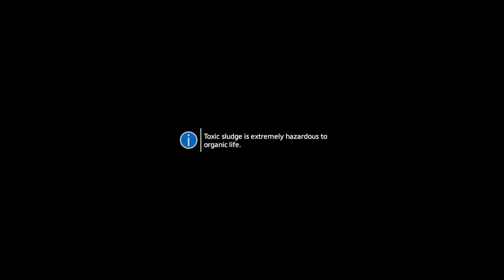Titanfall 2: blood and rust mission walktrough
Titanfall® 2